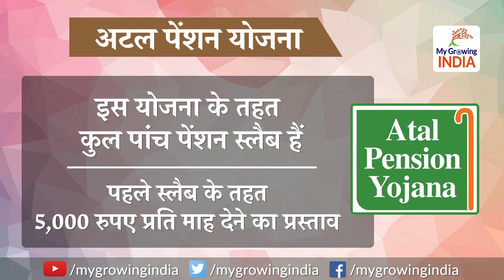Atal Pension Yojana Limit Could Be Doubled | अटल पेंशनधारियों को बड़ा तोहफा देने जा रही मोदी सरकार